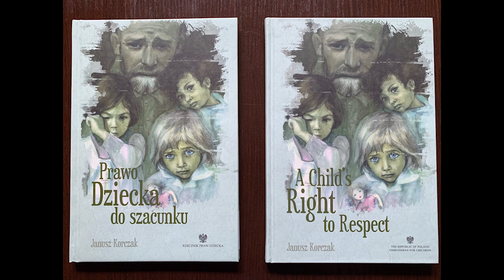The Maria Grzegorzewska University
The Children’s Rights and Childhood Studies Centre for Central and Eastern Europe